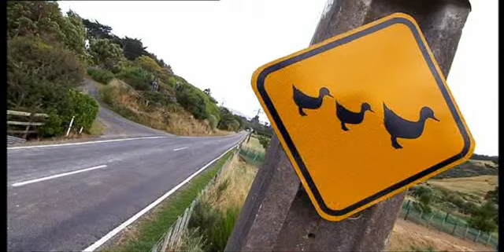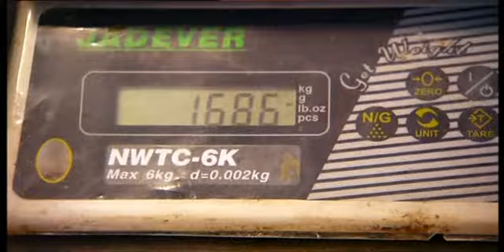Animal Academy: Series 3, Episode 9 (Part 1)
Sarah and Jeremy make friends with Hamish the airedale. Bill Northern talks to animals and Craig Shepherd loves ducks. Charlie's bad breath has vet Geoff on the case and Jeremy goes to Steve Irwin's Zoo.